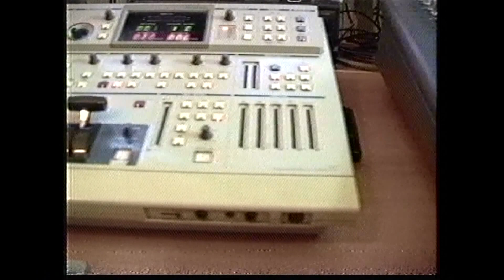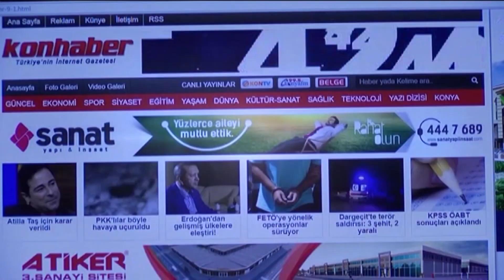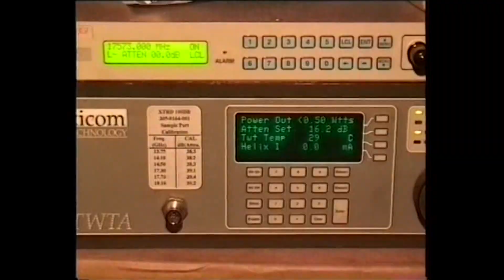KONTV 30 YAŞINDA ! (Belgesel)